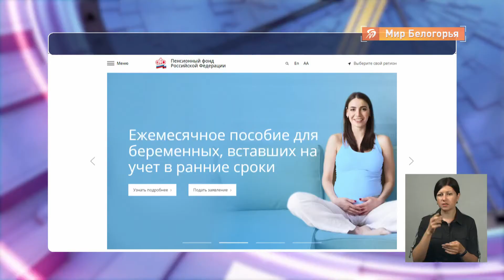Новые выплаты на детей с 1 июля 2021 года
С 1 июля беременные женщины и семьи с детьми от 8 до 17 лет могут претендовать на получение новых социальных выплат.

Соответствующий указ подписал премьер-министр страны Михаил Мишустин. Получить дотации сможет определенная категория жителей, есть важное условие. Подробности — в видео.